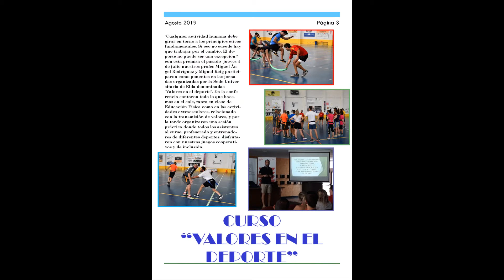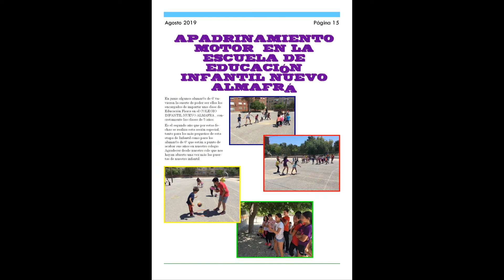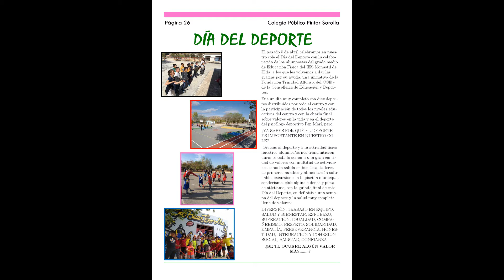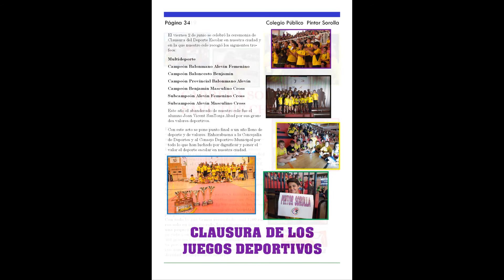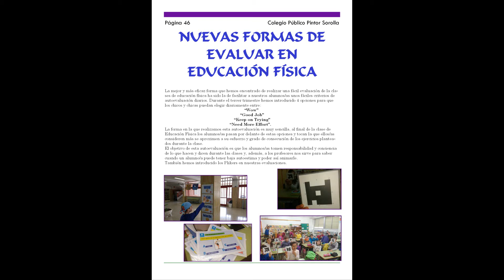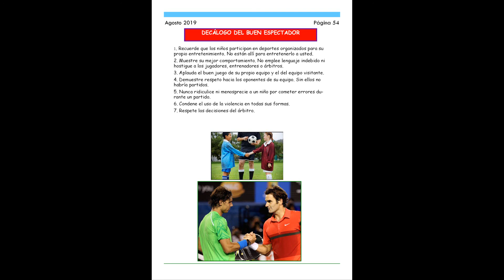C.P. PINTOR SOROLLA (ELDA) PERIÓDICO DEPORTIVO "FERNANDO CARRASCO" 2019